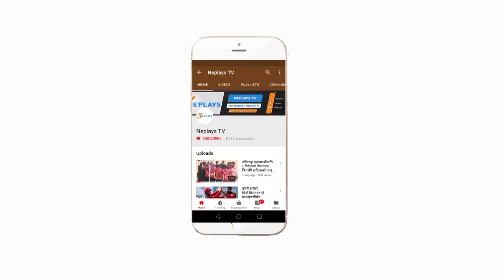Rajeen Dhimal काे बंगलादेशमा काेराेना अनुभव